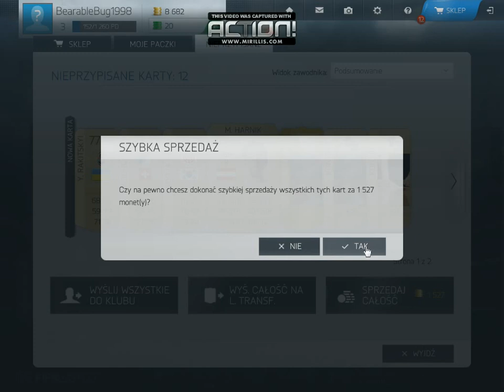#4 FIFA WORLD -OGROMNY PACK OPENING - OTWIERANIE PACZEK(100K)